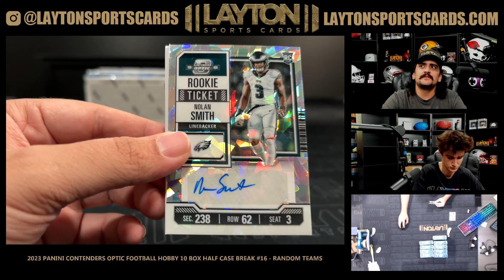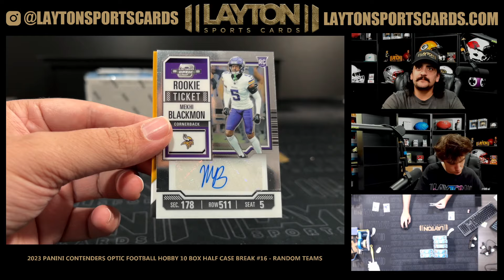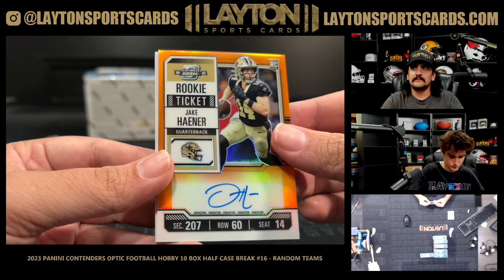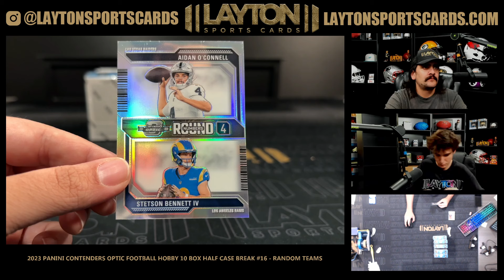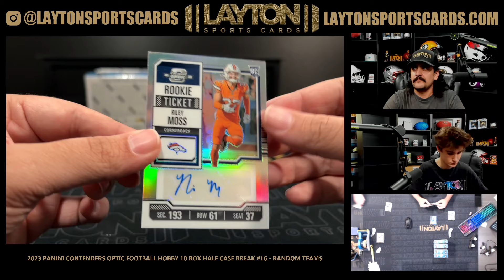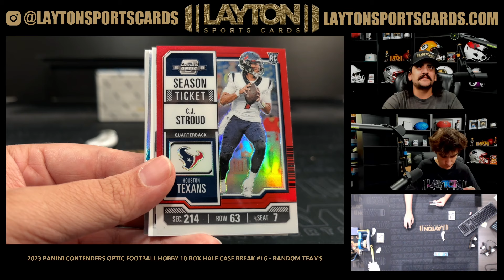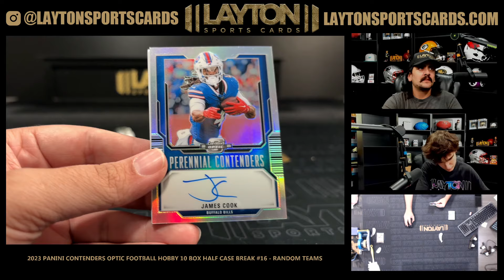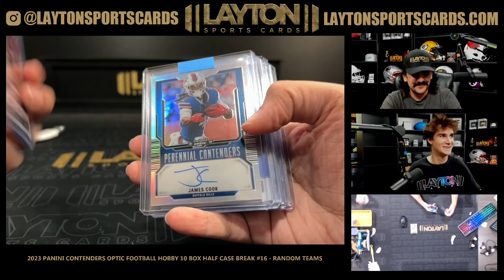2023 Panini Contenders Optic Football Hobby 10 Box Half Case Break #16